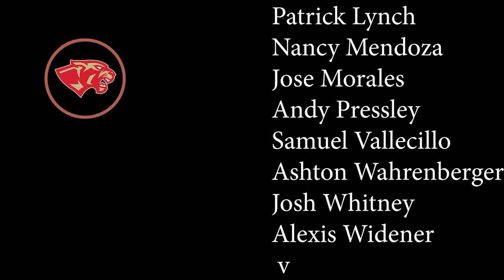KPAN: Final Episode of 22-23